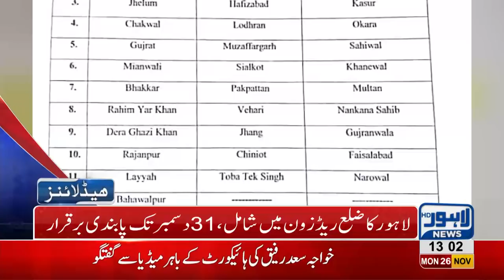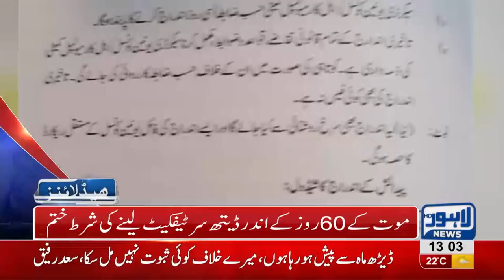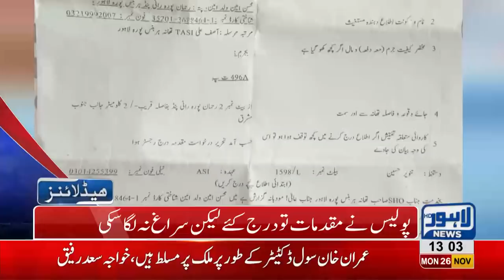01 PM Headlines Lahore News HD – 26th November 2018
Watch Latest News:
Khawaja Saad Rafique bail extended till 5th December in Paragon Housing Scandal, Attack at Chines consulate Karachi, PSCA begins challan on over speeding, NAB Court approves 7-days transit remand of Shehbaz Sharif.  Shehbaz Sharif to appear before NAB Court in Aashiyana Iqbal Scandal, Nation celebrates Eid Milad un Nabi, Roads and streets decorated on Eid Milad un Nabi, CJP orders larger bench  to constitute JIT on Model Town tragedyPTI wins two senate seats, 6 Dead in truck accident near Sundar, Pakistani actor Asad Malik apprehended for carrying weapons at Lahore airport, Nawaz Sharif and Khaqan Abbasi to appear before LHC in treason case, IG Punjab assures to de-politicize police, Lahore among worst polluted cities ,Gas shortage prevails in Lahore, , Gas load shedding starts in different areas across city, Petrol prices witness sharp increase, Dolphin Force officer opens fire at local, Poultry prices witness sharp increase, Dry Fruit prices increases, , Immense traffic jam in Lahore, Scuffle breaks out between locals and traffic wardens, Dollar prices witness sharp increase, Oil tanker collides at Waris Meer underpass and much more.